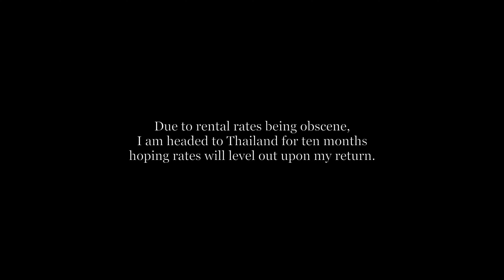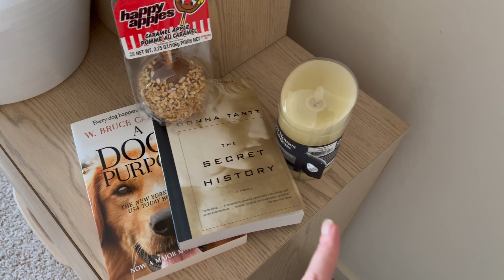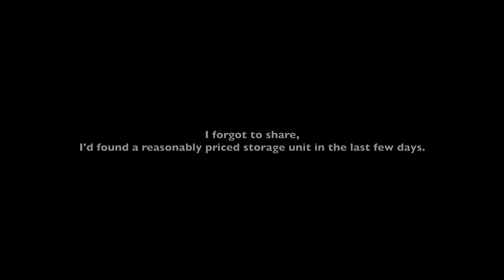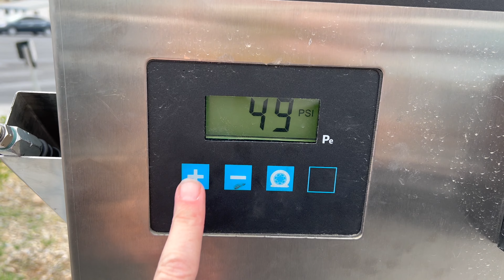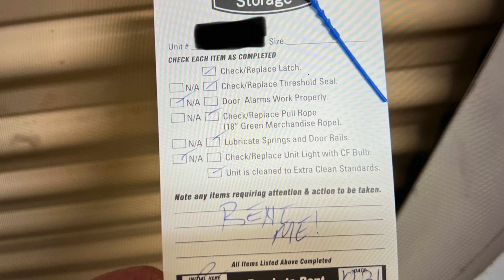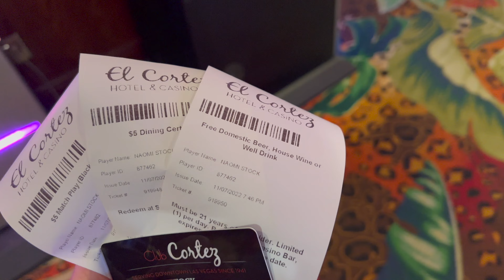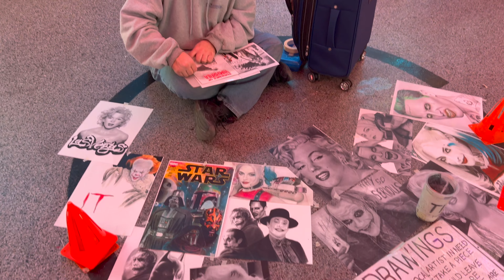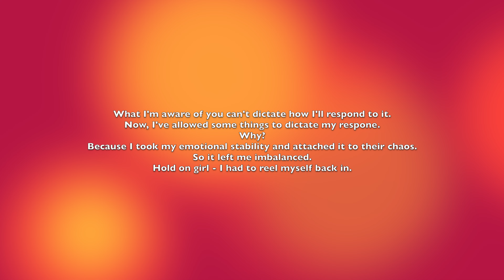I Can't Believe What Strangers Tell Me! Trip to Phuket Thailand. (2023)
I can't believe what strangers tell me.
Packing for the airport and storage to travel to Phuket, Thailand.
How many things can you pack into a Volkswagen Tiguan?
Car prepping for long term outdoor storage.
Confessions of a taxi driver.
Two strangers want to pimp me out.
Travel vlog filled with tips for solo travel.